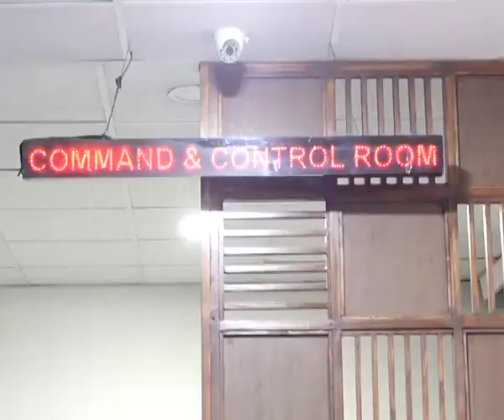CM Sindh Visit CPO...OCVO...UPDATE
Video from ABDULKARIM WASSAN